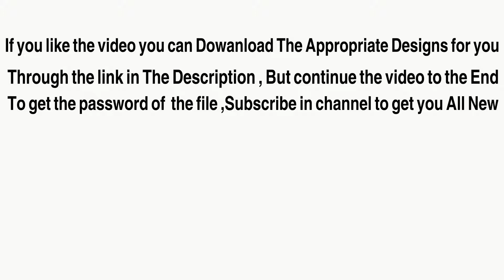TOP 50 Front Door Design Modern‬‏